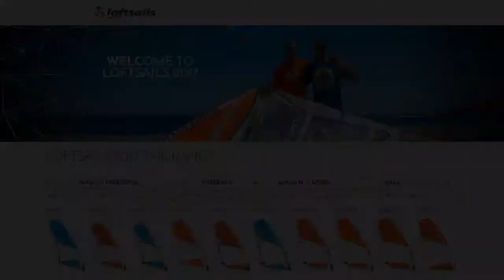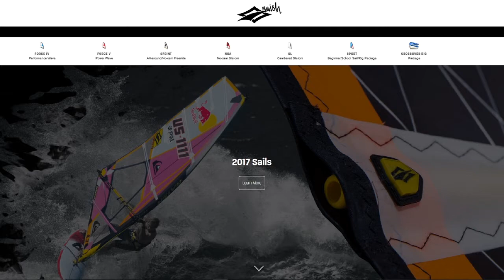WF2017: Federico Cominardi e lo stand AL360